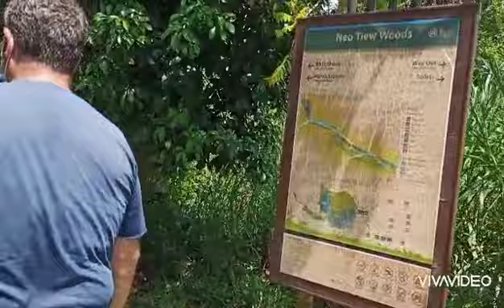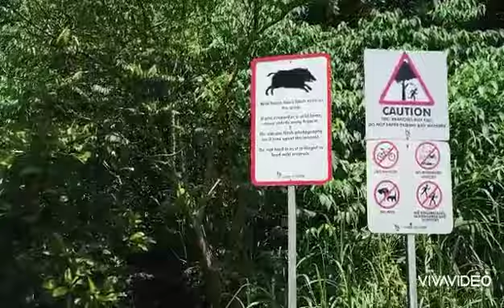Let's go and loose some fats